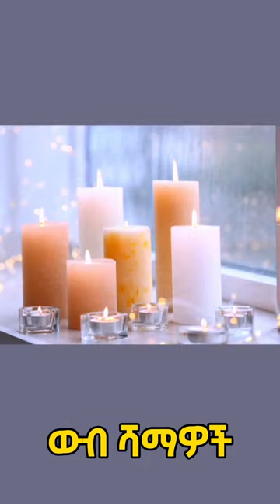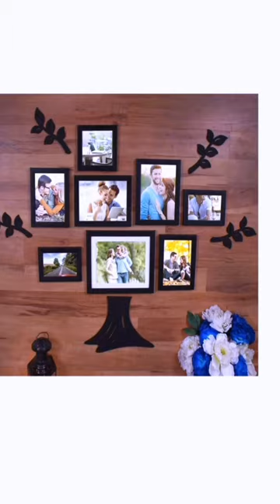Best gift for girls | ሴቶች የሚወዱት የስጦታ አይነቶች ethiopia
Gift ideas | 50 የስጦታ አይነቶች ለሴቶች | ስጦታ ለፍቅረኛ | ስጦታ ለእናት | ethiopia | kalexmat
50 Gift ideas | 50 የስጦታ አይነቶች ለሴቶች | ethiopia | kalexmat
 Best gift for girls
ለሴት ልጅ የሚሰጡ ስጦታዎች gifts for girls
ለወንድ ልጅ የሚሰጡ  ስጦታዎች
ስጦታ ለፍቅረኛ
How to Convince People Easily
በቀላሉ ሰውን በንግግር ብቻ ለማሳመን የሚረዱ 5ቱ ዘዴዎች

All the music I used in this video is copyright-free youtube creative commons attributions.